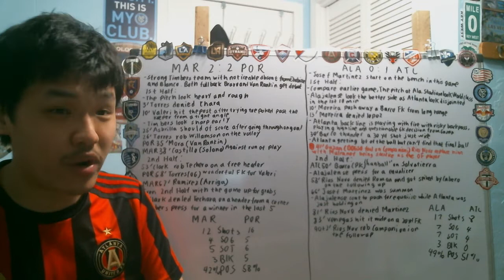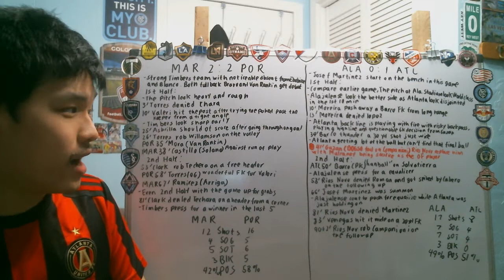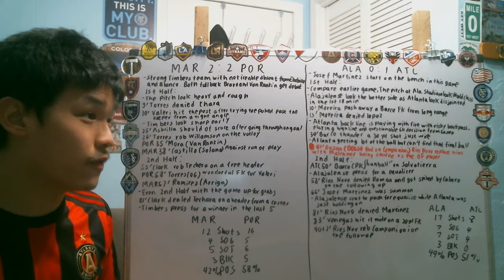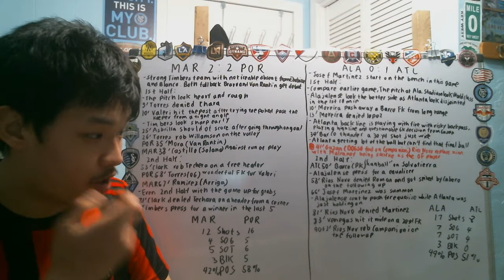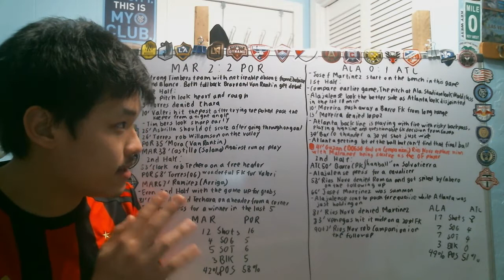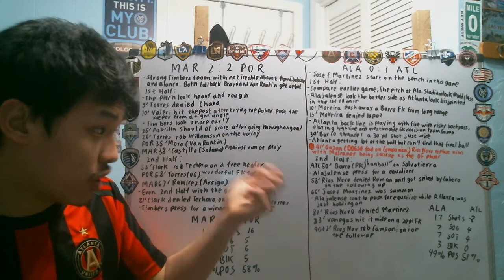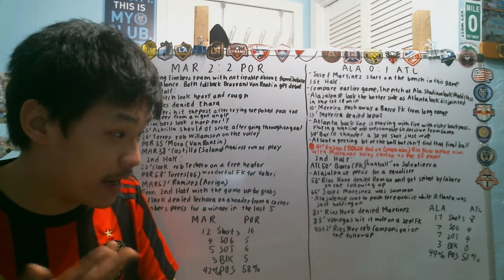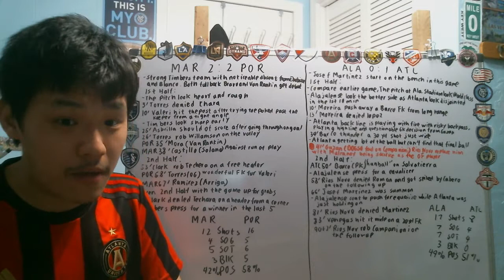Reviewing Portland Timbers vs Marathon and Atlanta United vs Alajuelense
First of all apology for the late review as my internet decide to quit on me right after the game is over. But today let take a look at how Portland and Atlanta did in their CONCACAF Champion league games